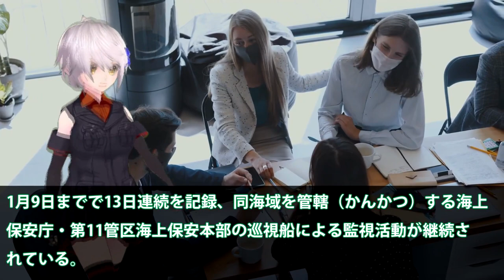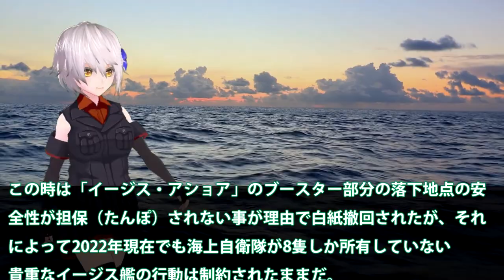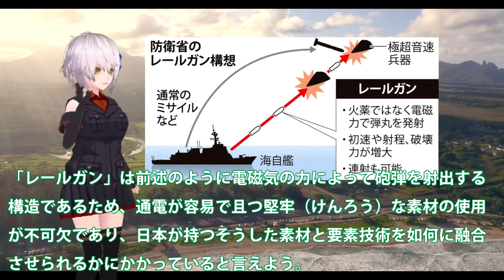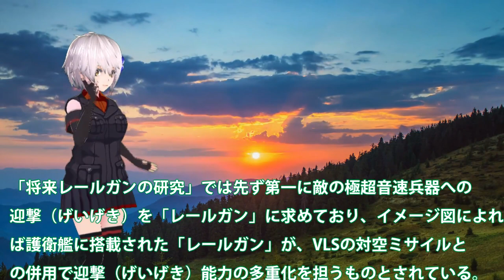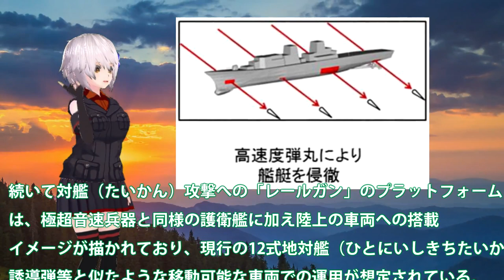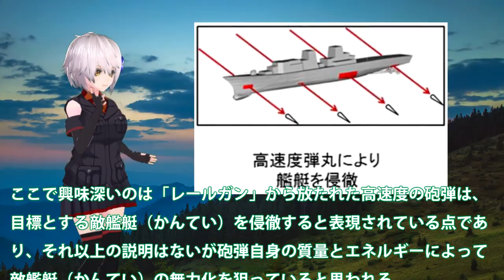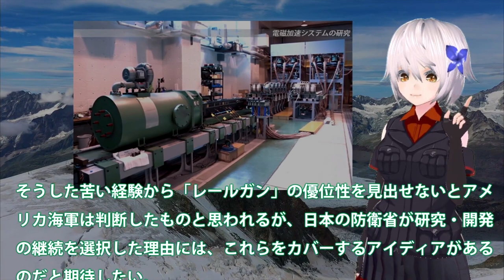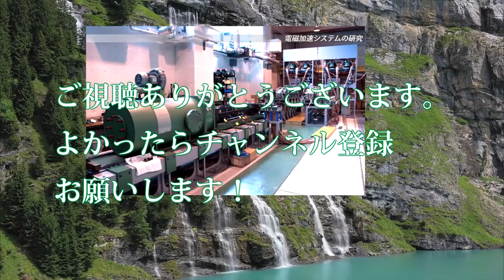日本レールガン開発本格化超音速の5倍の速さに！米国も断念した開発に日本は本腰をいれた？レールガン開発完成が見えている・・・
関連動画
日本電磁レールガン完成間近か令和4年度予算に！米国の中止にも日本の開発と中国が実用化か？【ゆっくり解説・軍事News】
【海外の反応】驚愕！米国が中止した電磁レールガン開発を日本が加速！中国、ロシアはなぜ恐れ反対する理由が…
米海軍のしくじり艦「ズムウォルト・フリーダム・インディペンデンス」【新編集】【ゆっくり解説】

引用・転載「出典：海上自衛隊ホームページ」
引用・転載「出典：航空自衛隊ホームページ」
引用・転載「出典：陸上自衛隊ホームページ」

【海外の反応】中国「日本は兵器開発中止しろ！」電磁レールガン開発で日本は開発を加速！アメリカは開発中止・・中国、ロシアの周辺国は電磁レールガン開発に反対を表明！【グレートJAPANちゃんねる】
【海外の反応】中国「日本の兵器は時代遅れw」電磁レールガン開発で日本は開発を加速する！アメリカは開発中止・・中国、ロシアの周辺国は電磁レールガン開発に反対を表明！【俺たちのJAPAN】
【海外の反応】電磁レールガン開発で日本は開発を加速！アメリカは開発中止・・中国、ロシアの周辺国は電磁レールガン開発に反対を表明！【にほんのチカラ】
【自衛隊】電磁レールガン開発、日本は開発加速！アメリカ開発中止、中国、ロシアが不快感を表明！